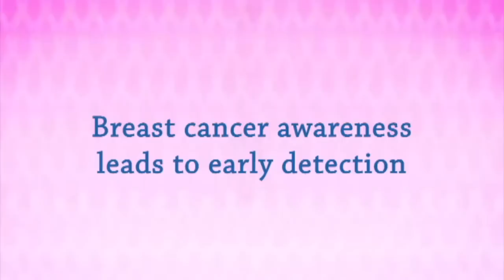IFTA Stars Choose Pink to Make a Difference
At the Irish Film & Television Awards 2011, stars Kim Cattrall, Pierce Brosnan, Lucy Kennedy, Laura Whitmore, Gráinne Seoige, Colm Meaney, Kathryn Thomas & Saoirse Ronan show their support for breast cancer awareness.

Early detection of breast cancer saves lives. Join Ballygowan & choose pink to help raise much needed funds for the Marie Keating Foundation.

For more information on the Foundation, breast cancer and the importance of early detection, please visit the Marie Keating Foundation